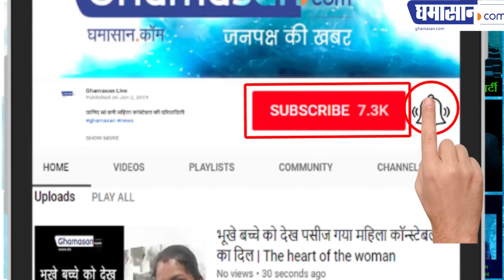Why Priyanka Gandhi known by Bhaiyaji?? जानिये Priyanka Gandhi को भैया जी के नाम से क्यों बुलाते हैं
Know why Priyanka Gandhi known by the name Bhaiyaji | किस तरह से पड़ा उनका नाम भैया जी...